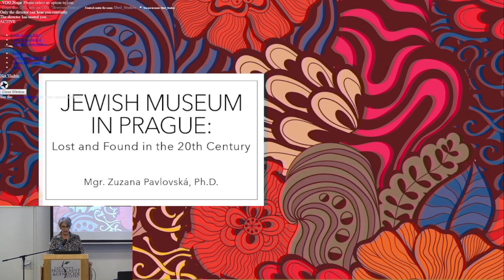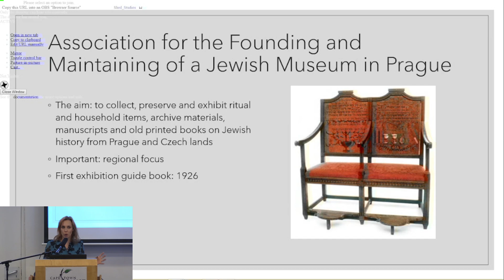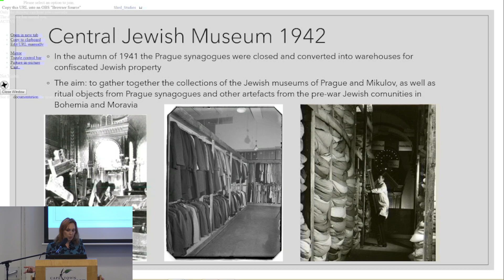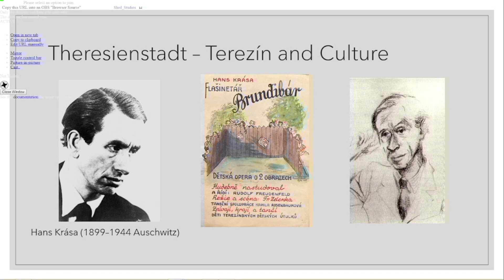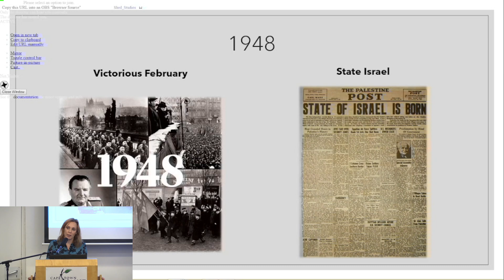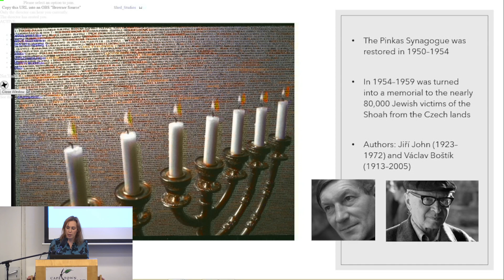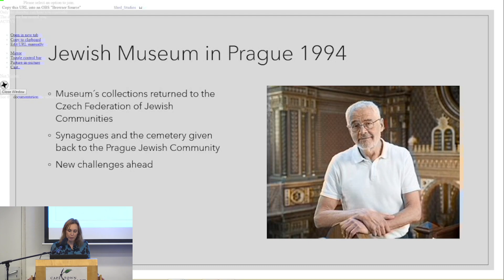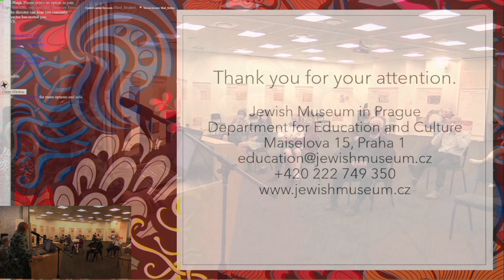The Jewish Museum in Prague| Dr. Zuzana Pavlovská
The lecture focuses on the history of one of the oldest Jewish museums in Europe (established in 1906). Dr. Zuzana Pavlovská acquaints with the museum's difficult situation during Nazism and Communism and the subsequent change after the Velvet Revolution.